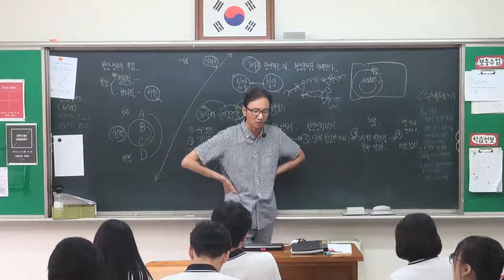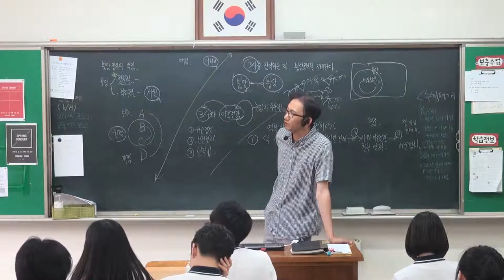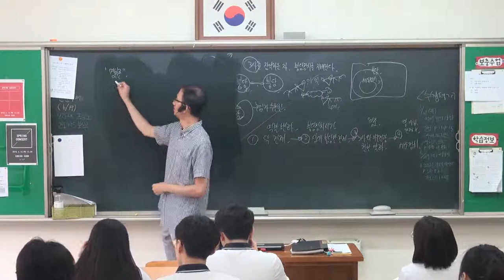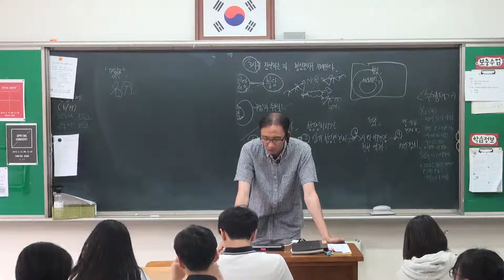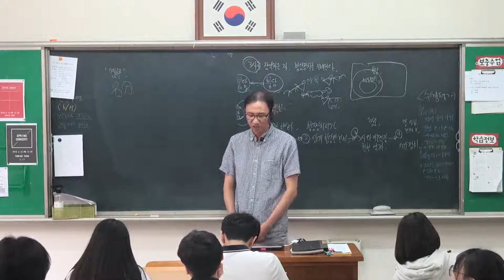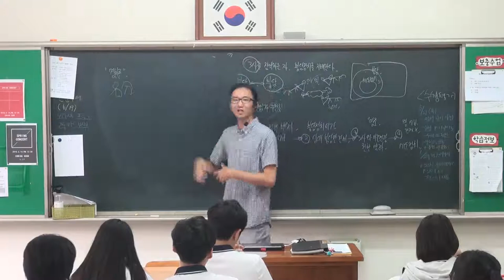58강 서원과 향약, 명분론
사림과 붕당의 기반. 서원과 향약
 명분론이란?